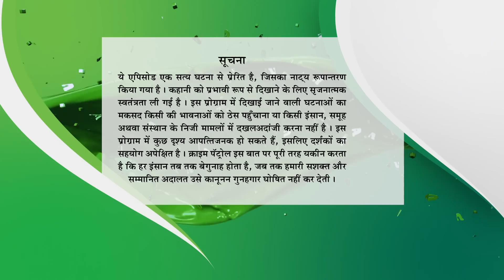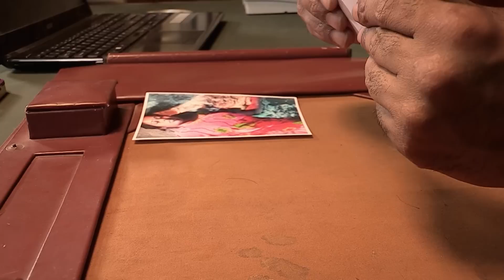भाभी के लिए देवर ने कर डाला कांड | Crime Patrol Series | TV Serial Latest Episode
As the story unfolds, we delve into the complex dynamics of sibling rivalry, greed, and the consequences of unresolved family conflicts. We witness how the pursuit of wealth and power can tear apart even the closest of relationships.